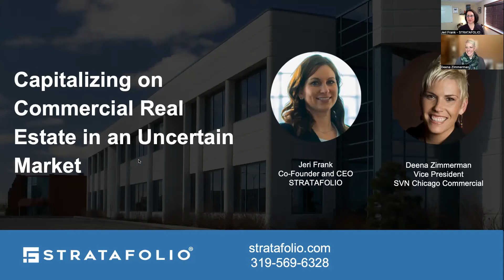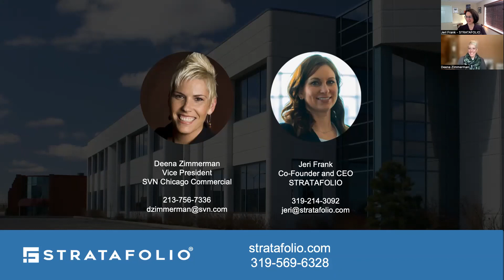Capitalizing on Commercial Real Estate in an Uncertain Market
Mark your calendars now for an exciting event on November 30, brought to you by STRATAFOLIO, a cloud-based software solution focused on the mid-market commercial real estate owner, designed to help owners save both time and money when managing their portfolio.

Joining us is Deena Zimmerman of SVN Chicago Commercial. Serving as a Vice President in the SVN Chicago office and as the SVN National Retail Product Council Co-Chair, Deena specializes in the sale and leasing of retail, investment and mixed use development projects with a heavy focus on Tenant/Buyer representation, specializing in finding high quality sites throughout Chicagoland and across the United States for national operators, franchisees, and first-time entrepreneurs.

We will get Deena's take on how commercial real estate owners can capitalize on CRE in this uncertain market.